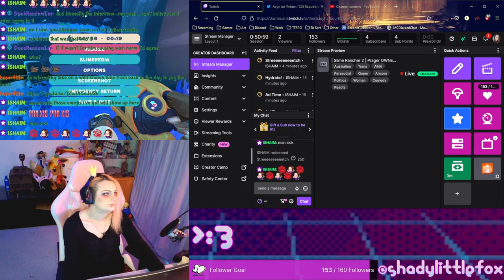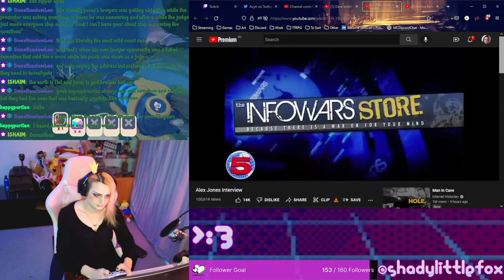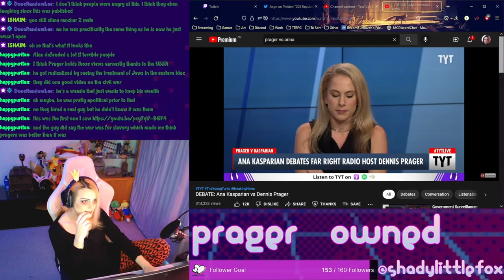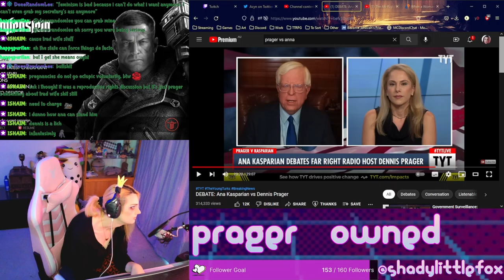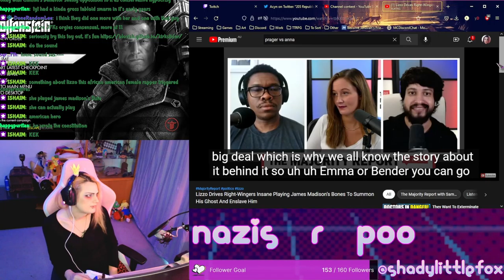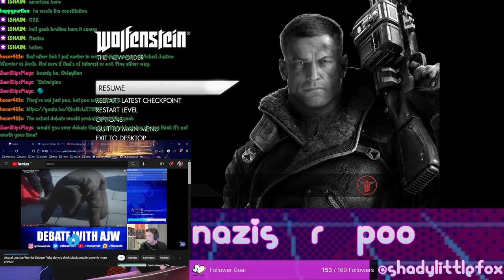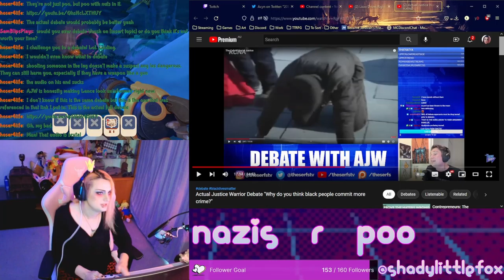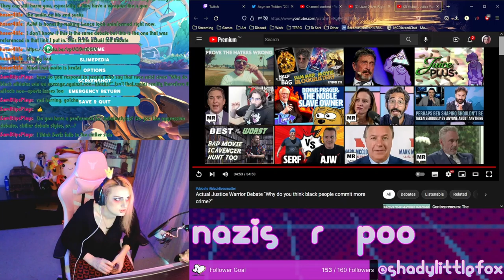Slime Rancher 2, Anti-Vax Cringe, Alex Jones, Kasparian vs Prager, AJW vs Lance and Wolfenstein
Nazis r Poo